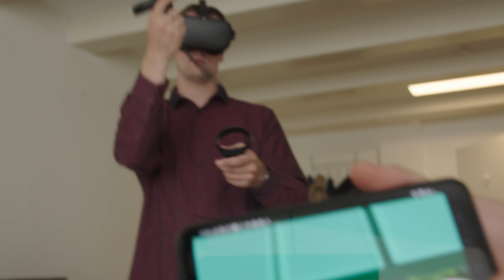Nederland Maakt Het - NeuroReality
Mensen met opgelopen hersenletsel kunnen meestal door revalidatie de kwaliteit van hun leven verbeteren. Dit is echter vaak een lastig en intensief proces. Het gebruik van VR kan hierin een aanzienlijk verschil maken. Hoe? Faviola Brugger Dadis en Ruben Boyd van NeuroReality leggen het je uit.